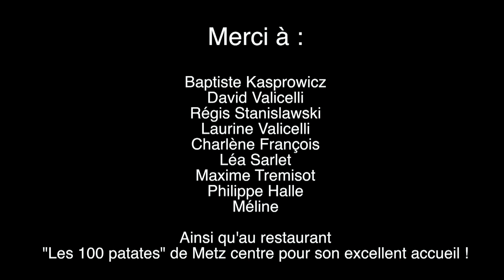🃏 Airwich // Erwan Markiewicz 🃏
Episode de la série Philippe Molina & Friends qui comprends 24 épisodes par an à raison de 2 par mois. Toutes les infos et tarifs sur ce lien